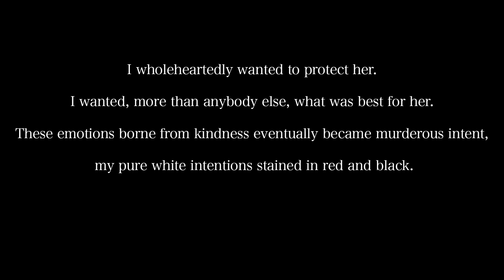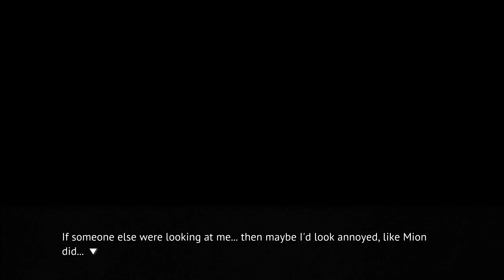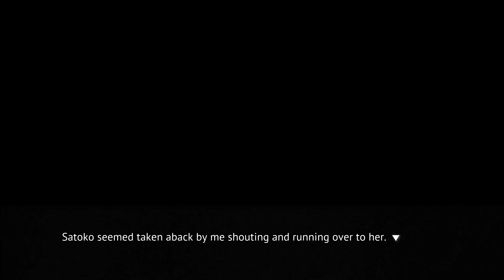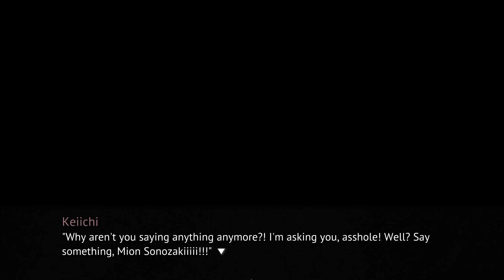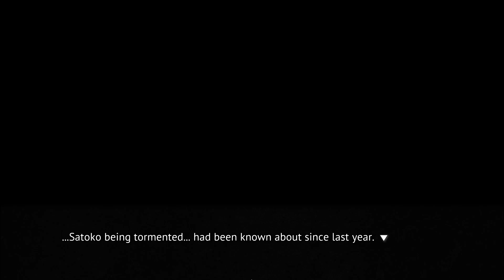Clutching at Straws | Jimsf & NCW Play Higurashi When They Cry | Part 41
Angry Rena for president.